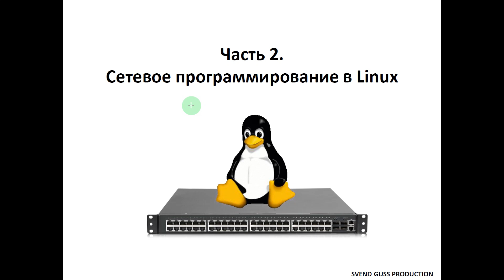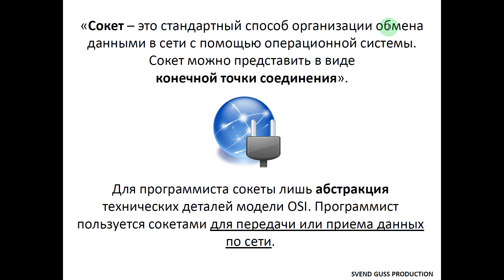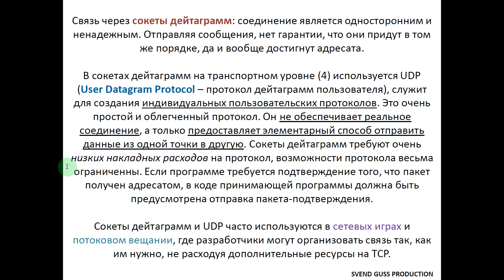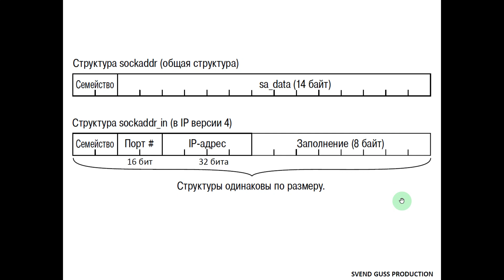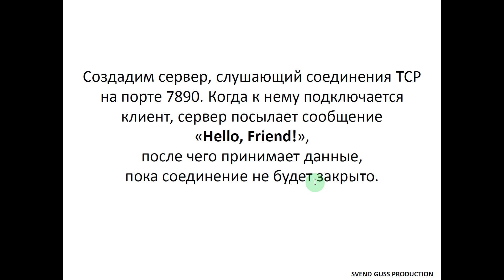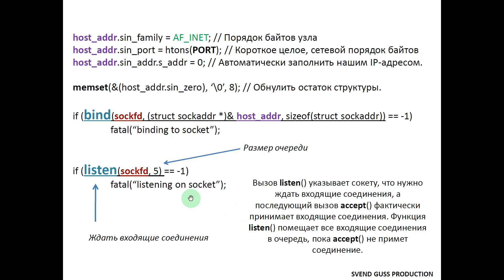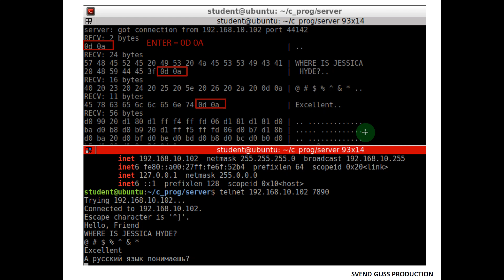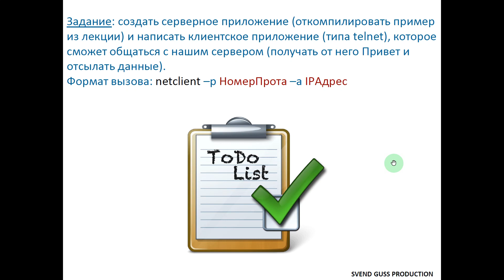Программирование сетевых приложений, введение (часть 2): сокеты в Linux